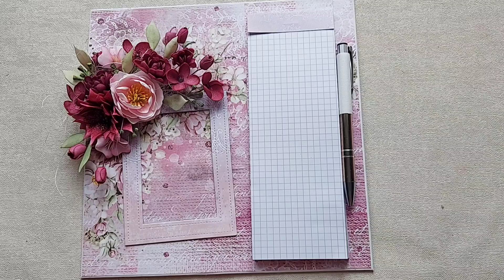Na Dzień Babci i Dziadka - prezentacja /scrapbooking/